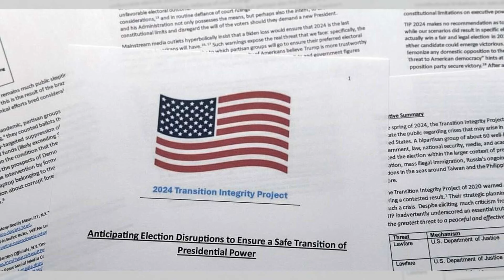华尔街日报：谁在特朗普的核心圈子里？小圈子有多小；家族企业的秘密武器：六度解析20240716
大家好！歡迎來到我們的六度解析節目！今天我們要深入探討一個挑戰性話題：誰在特朗普的核心圈子裡？2024年的選戰中，這個核心小圈子比以往任何時候都穩定，讓我們仔細看看這些在幕後操縱的親密顧問們到底是誰。這些人包括從他的競選官員、政治特工到他的家人，他們如何影響特朗普的競選策略？他們又如何在這次選戰中保持高度的紀律性？請大家繼續收看詳細內容！